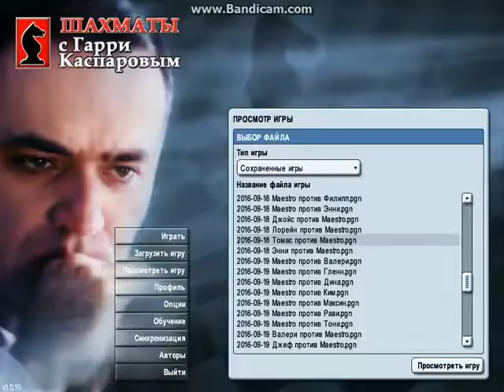Шахматы 35 партия